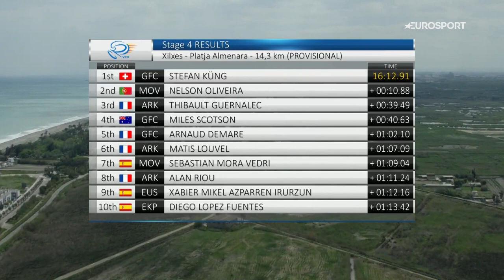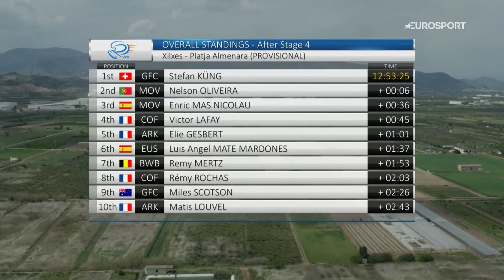Vuelta a Valencia 2021 - Stage 4 Highlights | Cycling | Eurosport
Watch the highlights from stage 4 of the Vuelta a Valencia 2021.